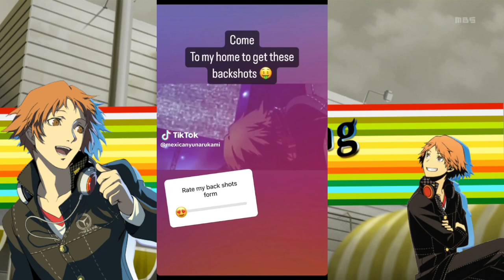sewer surfers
Pre-stream video credit: @mexicanyunarukami on TikTok